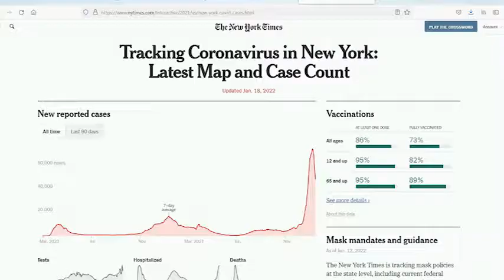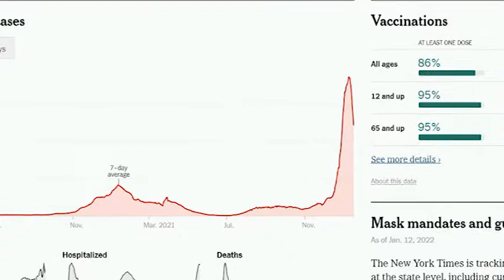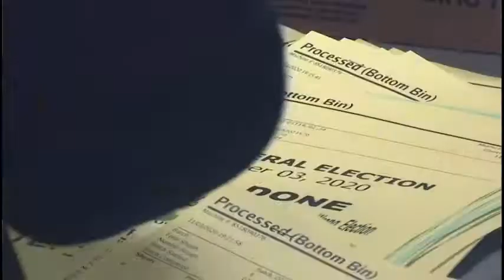MIR SEGODNYA 2022 01 18 1